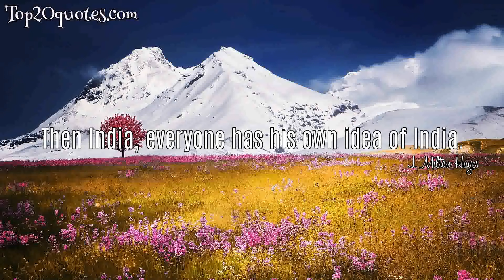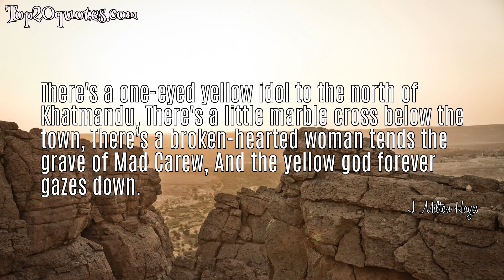🗡 Top 5 Famous Quotes of J. Milton Hayes - Poet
Top 5 Famous Quotes of J. Milton Hayes:
 ◉ It is no use describing a house; the reader will fix the scene in some spot he knows himself.
 ◉ I wrote The Green Eye of the Little Yellow God in five hours, but I had it all planned out. It isn't poetry and it does not pretend to be, but it does what it sets out to do.
 ◉ Then India, everyone has his own idea of India.
 ◉ There's a one-eyed yellow idol to the north of Khatmandu, There's a little marble cross below the town, There's a broken-hearted woman tends the grave of Mad Carew, And the yellow god forever gazes down.
 ◉ An ugly knife lay buried in the heart of Mad Carew,'Twas the 'Vengeance of the Little Yellow God'.
🖎 Author: J. Milton Hayes
♛ Career: Poet
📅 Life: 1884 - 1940